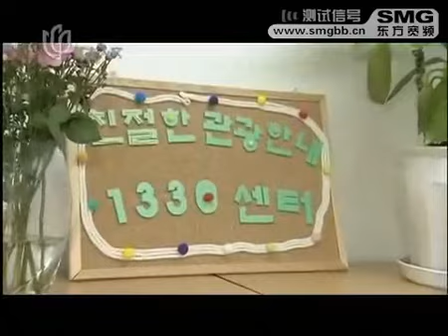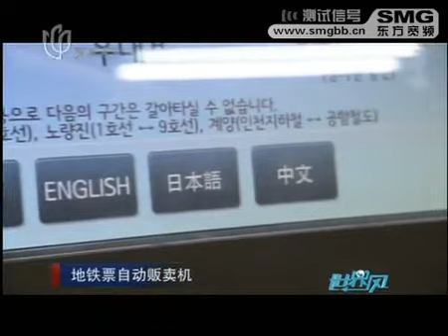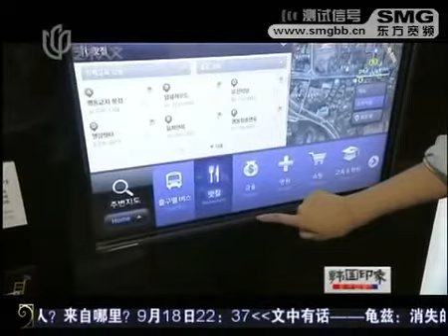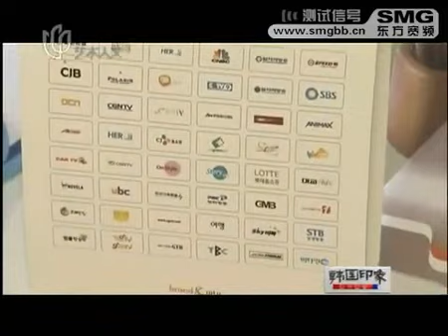KYUMI TV - 2010.9.18 韓國印象 Korea Impression Part 2/3